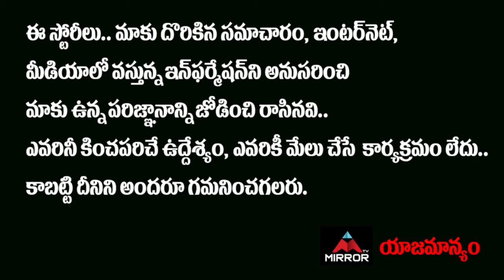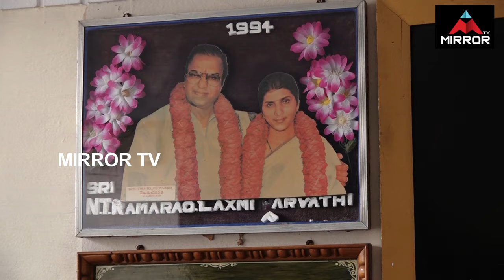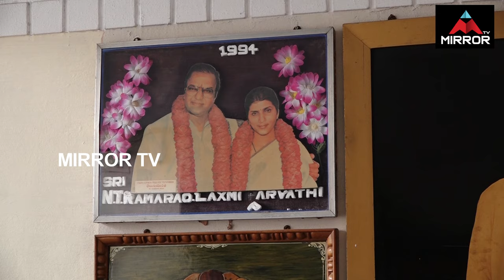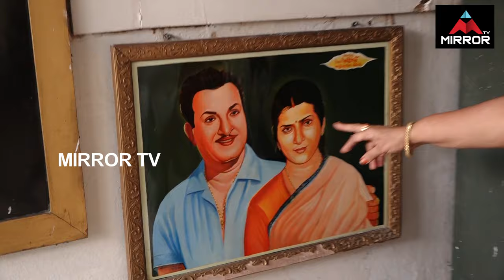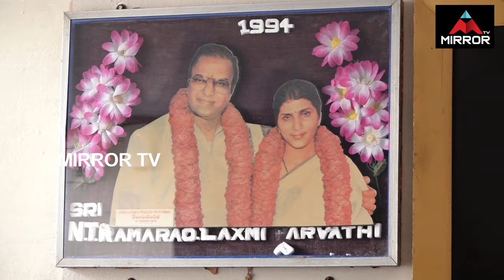ఎన్టీఆర్ గుర్తుగా లక్ష్మీపార్వతి ఇంట్లో ఏం చేసిందంటే | NTR Wife Lakshmi Parvathi Home Tour | Mirror